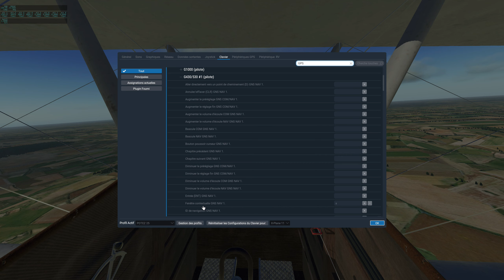Le Cold and Dark du Potez 25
Le Cold and Dark du Potez 25 Présentation- Démarrage-Taxi-Décollage-Stabilisation
Disponible sur le X-plane.org
Cet avion bi-plan est celui qui permettait de passer la cordillère des Andes, grâce à son plafond plus élevé ( 6500 mètres je crois).
Je suis monté à 5000 mètres et cela devrait être suffisant pour l'Amérique du Sud lorsque nous serons là-bas.

Il y a aussi quelques livrées supplémentaires , ainsi qu'un patch pour la visibilité des instruments ( qui sont difficiles à lire effectivement), mais la version originale est plus vintage ( j'affiche les données sortantes que je n'arrive pas à lire...).

Bienvenus aux commentaires
The Cold and Dark of the Potez 25  Presentation - Startup - Taxi - Takeoff - Stabilization
Available on the X-plane.org.
This bi-plane is the one that allowed us to cross the Andes mountain range, thanks to its higher ceiling (6500 meters I think).
I went up to 5000 meters and that should be enough for South America when we will be there.

There are also some additional liveries, as well as a patch for the visibility of the instruments (which are difficult to read indeed), but the original version is more vintage (I display the outgoing data that I can't read...).
Music
Welcome to the comments